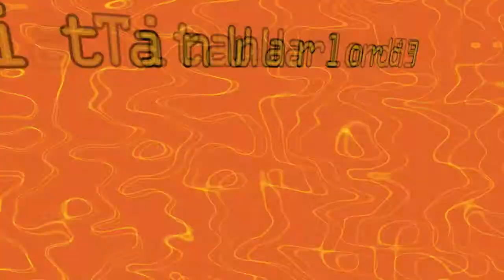Call Of Duty: Advanced Warfare Walkthrough Part 04 - Fission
This is Part 4 of the Call Of Duty: Advanced Warfare Walkthrough series.

It is the fourth mission of the single player campaign known as 'Fission'.

All the audio and content belongs rightfully to Activision and Sledgehamer Games behind the development of this game.